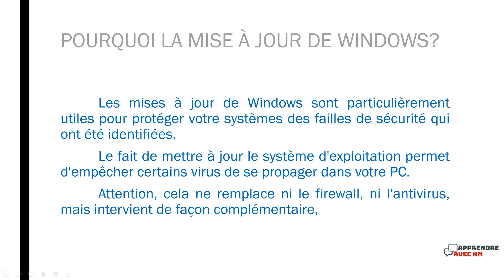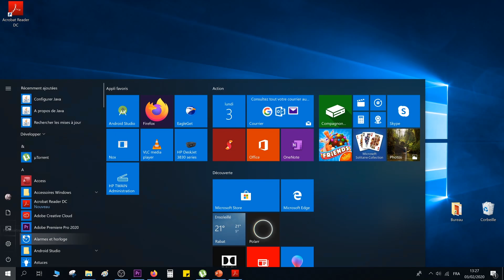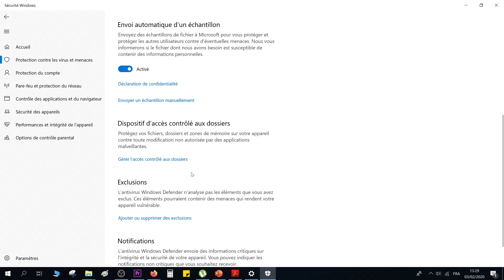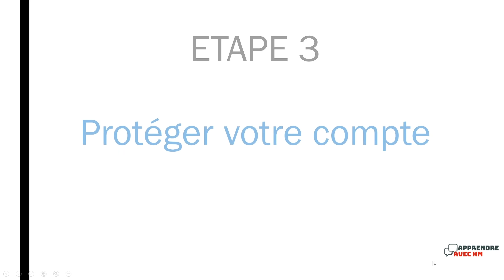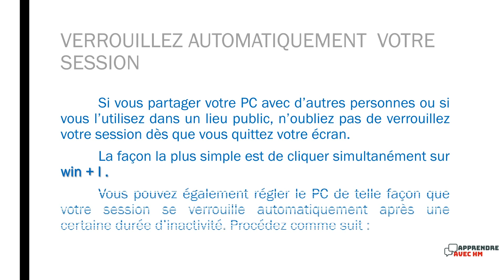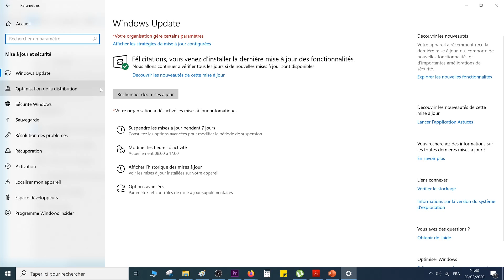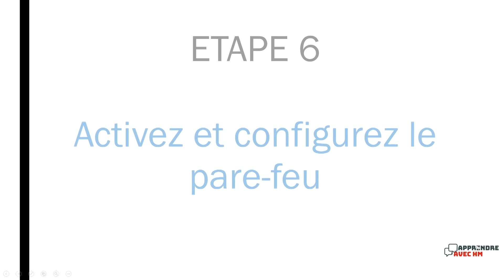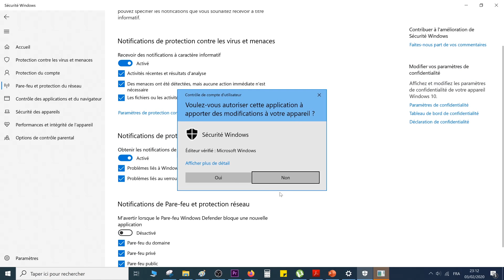Comment renforcer la sécurité de votre PC sous Windows 10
Dans ce vidéo je vous présente comment renforcer la sécurité de votre PC sous Windows 10 en suivant les étapes suivantes :

      0:00 Intro
      0:12  Étape 1- Effectuez une première analyse à l’aide de Windows Update,
      2:18  Étape 2- Gérer les protections Windows,
      5:35  Étape 3- Protéger votre compte,
      6:45 Étape 4- Verrouillez automatiquement  votre session,
      8:09 Étape 5- Renforcez la sécurité de vos applications,
      10:53 Étape 6- Activez et configurez le pare-feu.